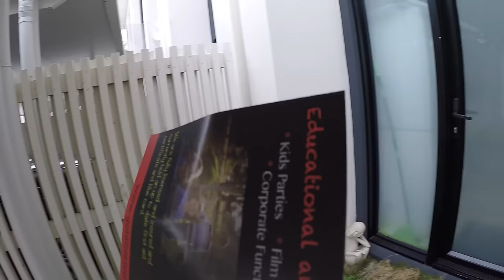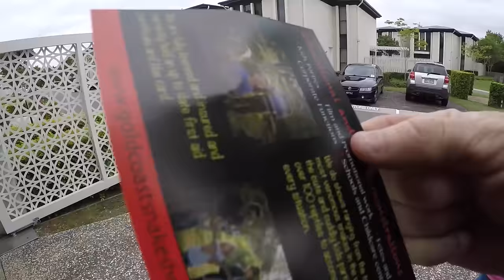RED BELLY BLACK IN ROBINA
a little red belly black in robina at someones front door.